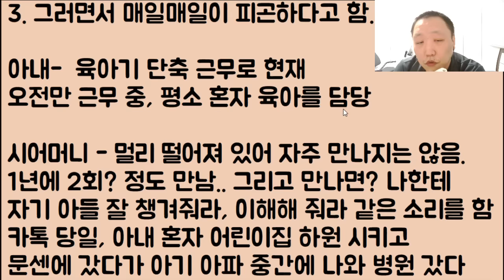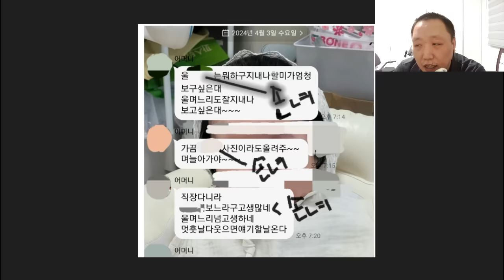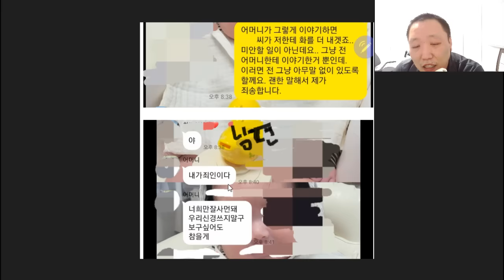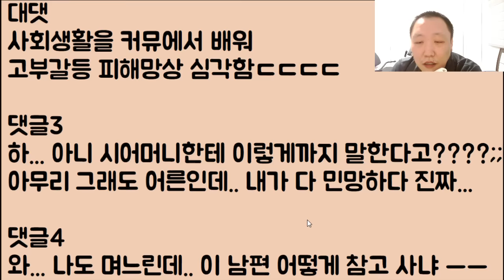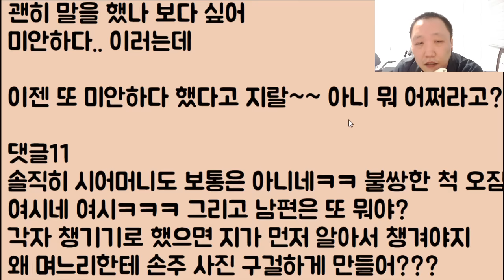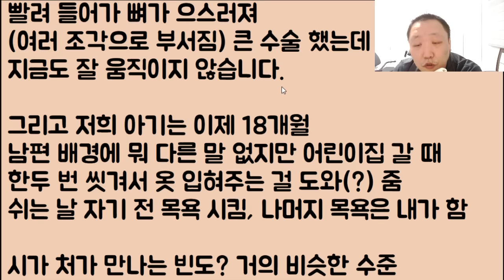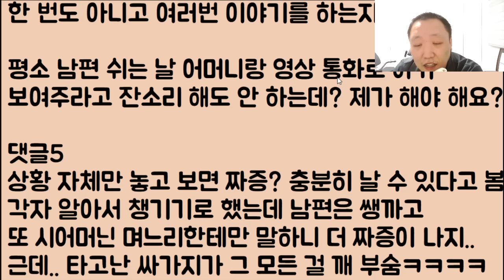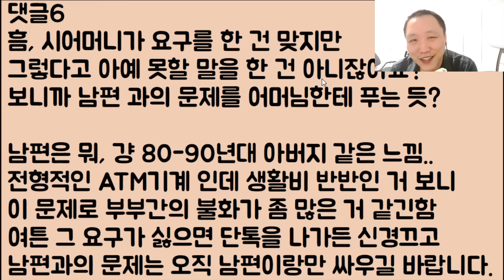[스스로 무덤 파기🤣🤣] 거지 같은 시짜 처발랐으니까 다들 내 편 들어주겠지?ㅎ / 착각 오지게 했지만 현실은 시궁창ㅋㅋㅋㅋ